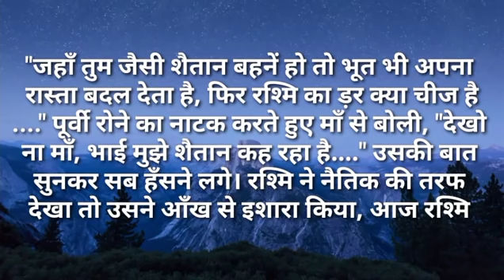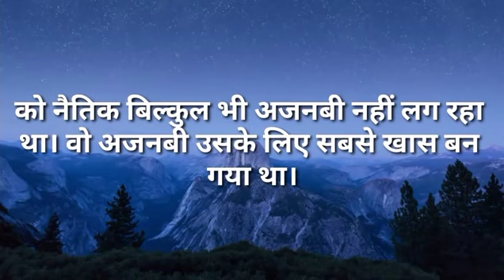ननद जी मुझे सुहागरात पर आप के भैया से डार लगता हैं| I Like Story Kahaniya | Moral Stories| NewStory